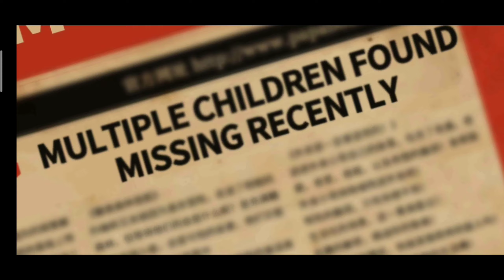NOOB DETECTIVE GOES TO WORK!😂 Park Escape walkthrough-1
HELLO COMMRADES

today we are trying a new game. Hope you like it.

SO,
DON'T JUST PLAY GAMES
(ENJOY,BE CREATIVE)
and PEACE